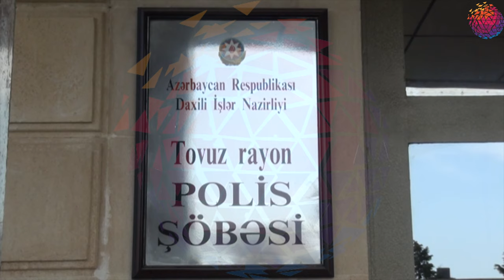Dələduzluğ edən - ZAUR SADIQOV saxlanıldı